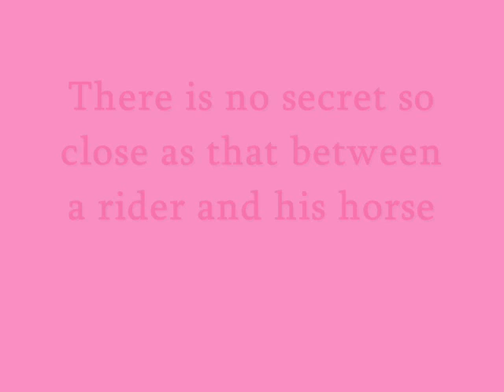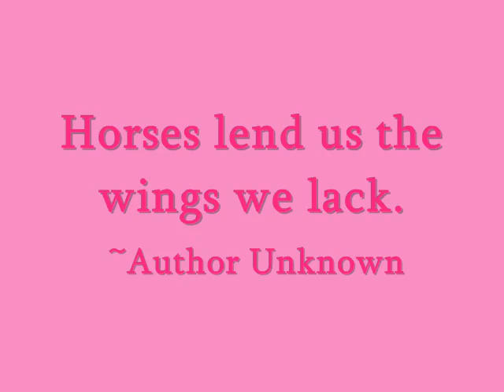tabitha and goldie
Tabitha at own winter camp.Riding her horse goldie